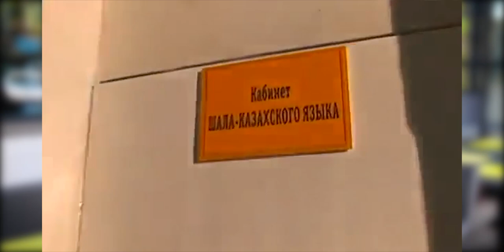Сабит Рахимбаев - ответ КВНщиков Турсунову/Женатики/Бизнес по-казахски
Сабит Рахимбаев - квнщик, продюсер и сценарист кино и телесериалов в нашем выпуске Серийный Продюсер.